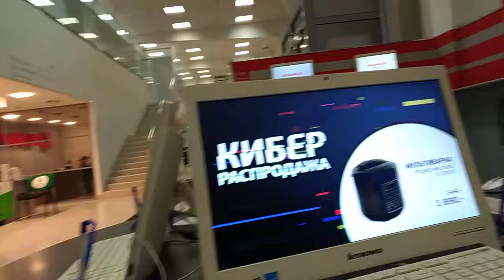МАГАЗИН ЮЛМАРТ ТЕПЕРЬ ПУСТОЙ